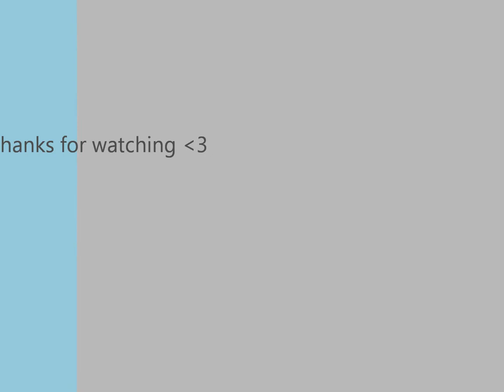Thanksgiving Eve 2011 - 1080p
I thought I'd film some memories of my nephews and nieces. I'm thankful for them and having them spend Thanksgiving with me.

My camera, focusing and editing skills could use some work lol